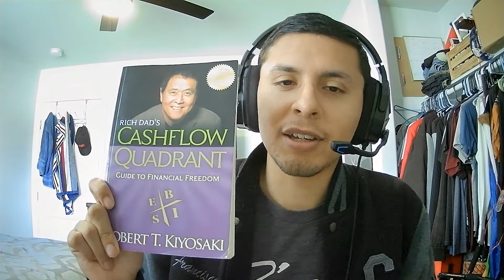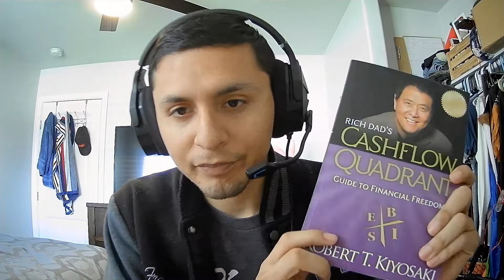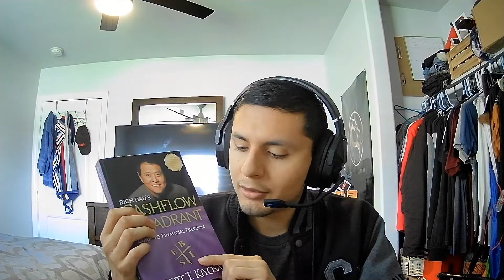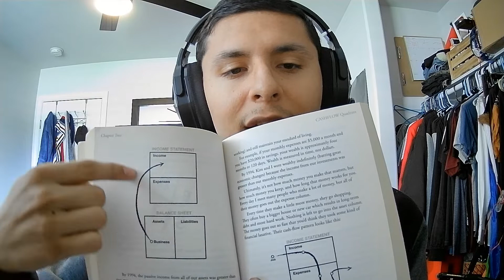Cashflow Quadrant BOOK REVIEW: Robert T. Kiyosaki's Secrets Explained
Being proactive against the things that are wrong in the world.

“The money powers prey upon the nation in times of peace and conspire against it in times of adversity. It is more despotic than a monarchy, more insolent than autocracy, and more selfish than bureaucracy. It denounces as public enemies, all who question its methods or throw light upon its crimes.As a result of the war, corporations have been enthroned, an era of corruption in high places will follow, and the money powers of the country will endeavor to prolong it’s reign by working upon the prejudices of the people until all wealth is aggregated in a few hands and the Republic is destroyed.”     -Abraham Lincoln